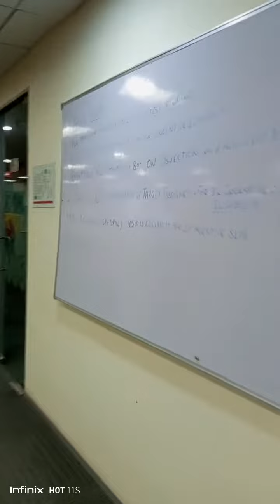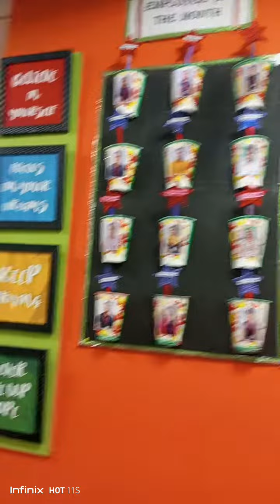गुड़गांव मे ऑफिस ||👩‍🏫dekhiy पूरा 🎥वीडियोmyfirstvlog